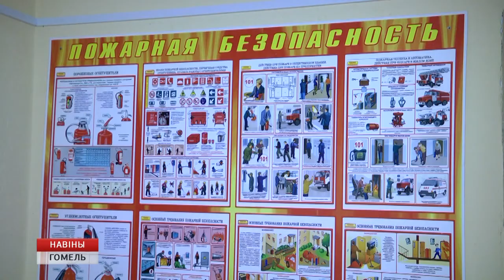Акция МЧС «Не прожигай свою жизнь!»